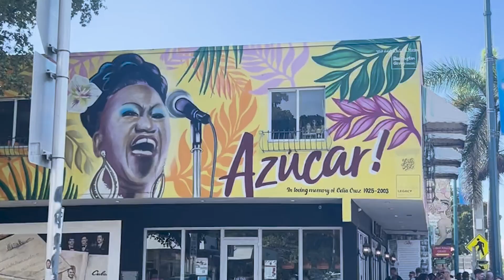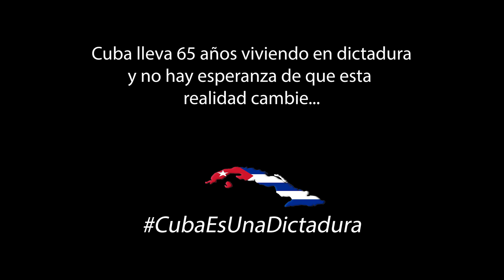“Cuba llora bajo el sol”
MÚSICA (AI)  & EDICIÓN: @LaYiyiPerez
VIDEO: Varios Creadores